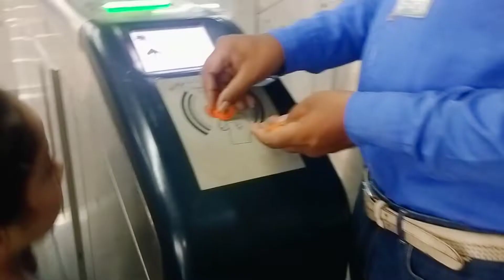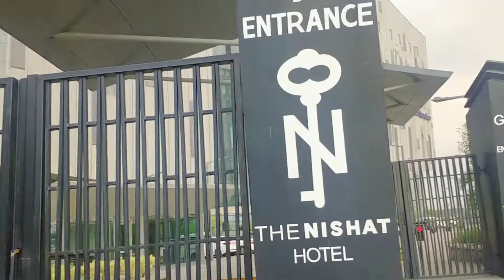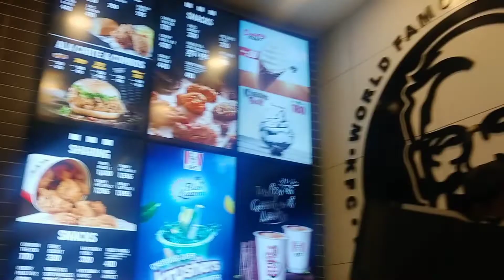Emporium Mall Lahore vlog | Lahore Pakistan | shopping ✨